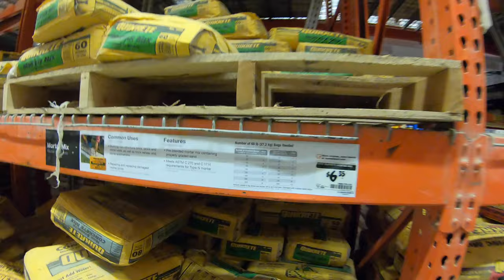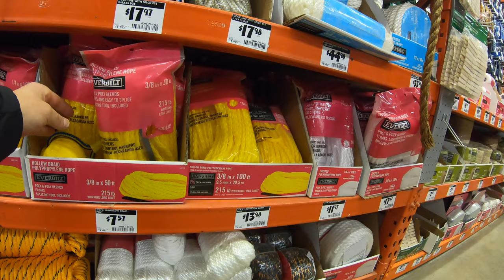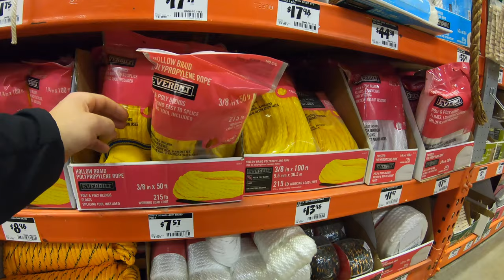Ball searches at Home Depot with Narco the Belgian Malinois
Introducing Narco our Belgian Malinois to training ball searches at Home Depot and Lowes.